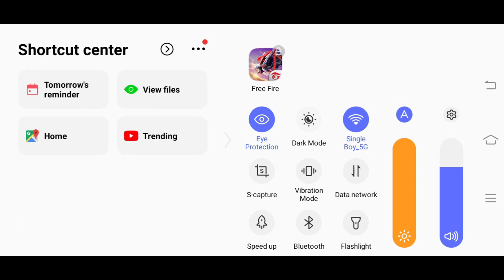How to play winzo free fire tournament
MY DEVICE
BOYA MIC
DEVICE VIVO Y10
MY HEADPHONES
OTHER HEADPHONE
MY LAPTOP
JBL HEADPHONE
Hey folks! Watch me play Garena Free Fire!
😁 follw kr Do Yaar❤️❤️❤️

Social media me Follow to do yr.
please 🙏🙏🙏🙏🙏🙏.
Sare Links 🔗🖇️ Niche hai.

*ᴅᴏɴ'ᴛ ꜰᴏʀɢᴇᴛ ᴛᴏ ʟɪᴋᴇ, ᴄᴏᴍᴍᴇɴᴛꜱ, ꜱʜᴀʀᴇ ᴀɴᴅ ꜱᴜʙꜱᴄʀɪʙᴇ ᴛᴏ ᴏᴜʀ ᴄʜᴀɴɴᴇʟ.
ᴊᴏɪɴ ᴜꜱ ɴᴏᴡ ᴛᴏ ʀᴇᴄᴇɪᴠᴇ ᴏᴜʀ ɴᴇᴡ ᴠɪᴅᴇᴏ.
ᴘʀᴇꜱꜱ ᴛʜᴇ ʙᴇʟʟ ɪᴄᴏɴ ᴀɴᴅ ɴᴇᴠᴇʀ ᴍɪꜱꜱ ᴀɴʏ ᴜᴘᴅᴀᴛᴇꜱ.

1.Garena Free Fire Indonesia Live
2.Garena Free Fire Brazil Live
3.Garena Free Fire Brasil Live
4.Garena Free Fire India Live
5.Garena Free Fire Singapore Live
6.Garena Free Fire Thailand Live